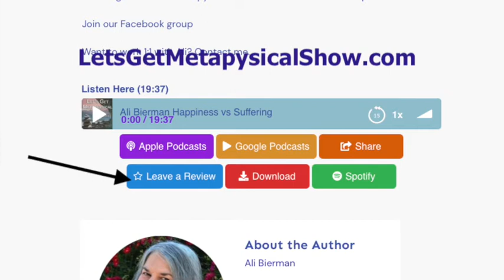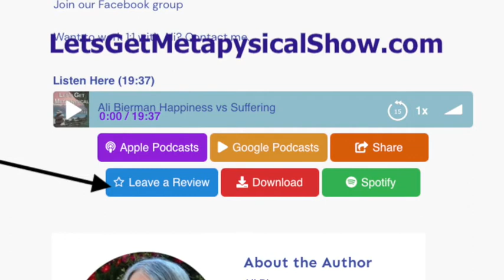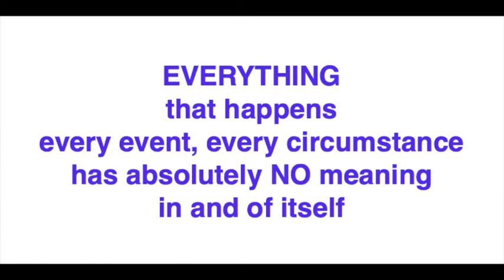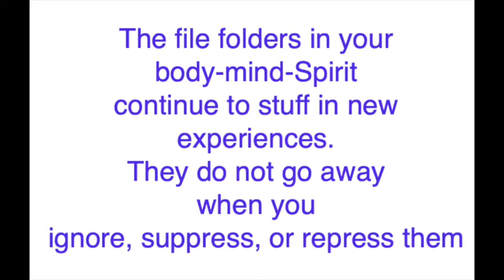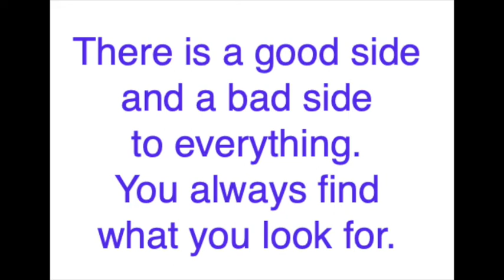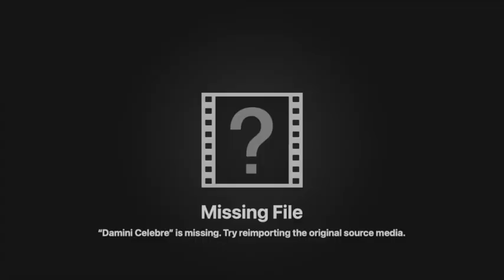Everything Is At Once Good AND Bad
Ali Bierman has taught how to view your world in ways that empower you and enrich your life for more than 30 years.
Today she shares an episode from her talks on the new app Wisdom: Listen and Learn

Join our Facebook Group to ask questions, make new friends and discover special events and offers